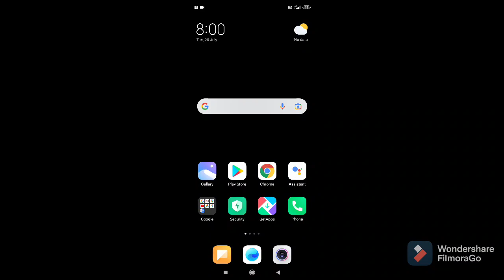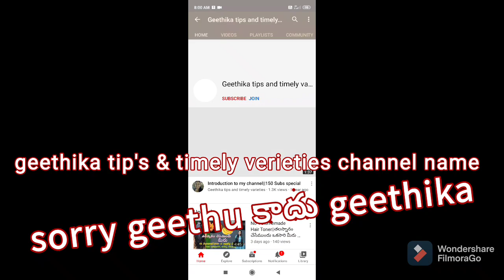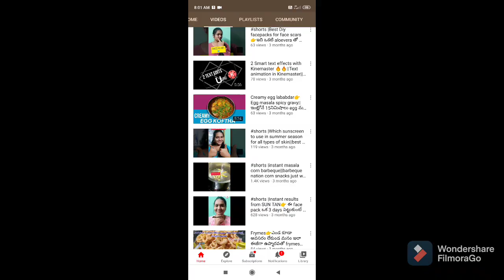జుట్టు పొడవుగా పెగరటం కోసం కేరళ చిట్కా/ 100% proved in ayurvedham.vitamine, zinc, iron, calcium,